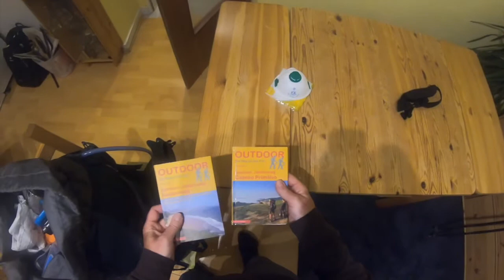Camino del Norte 2020: Rucksack packen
Meine Vorbereitungen für den Camino del Norte 2020.
Packen des Rucksacks...

Zelt: Vaude Power Lizard Sul 1-2, 1,05 kg
Es ist ein Ein-Bogen-Tunnelzelt, mit passendem Footprint

Rucksack: Mc Kinley Yukon 55+10, 1,8 kg

Matratze: Sea to Summit Ultralight Mat (Größe S) mit passendem Pumpsack, ca. 450 g

Regencape extra lang, Größe L/XL von McKinley, 450g, mit Rucksackerweiterung

Schlafsack North Face Goose Down, ca. 1 kg

Fleecejacke Schöffel, 450 g

Sea to Summit Nano Ultra Sil 20 l

Funktions-T-Shirt

Trekking-Sandalen von Aldi

Wanderschuhe: Meindl Comfort Fit

Hirschtalg Salbe Extreme von Scholl

Sawyer Wasserfilter

Outdoor-Wanderführer

Rother App

Navigationsgerät: Garmin Dakota 20

Petzl Kopflampe

Wanderstöcke von Aldi